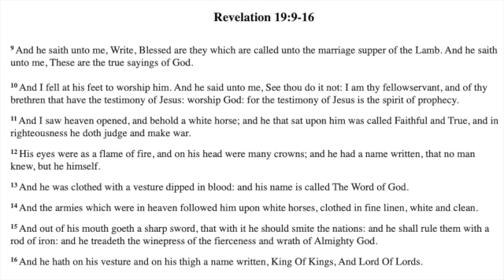Revelation 19:9-16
Ridder on a white horse Part 1